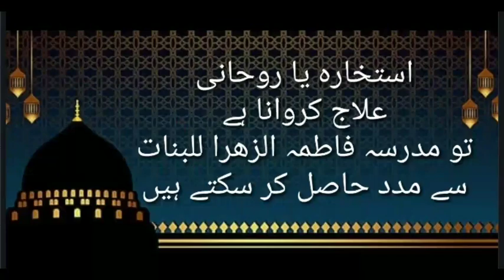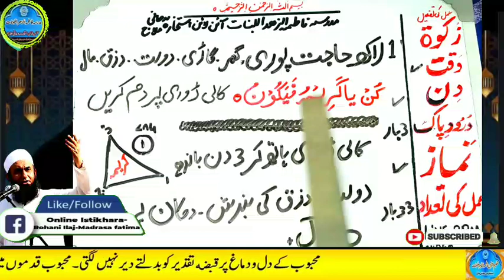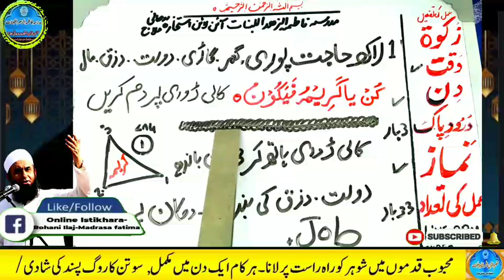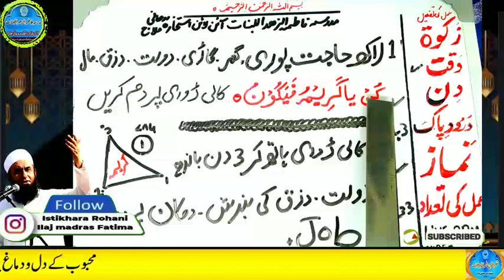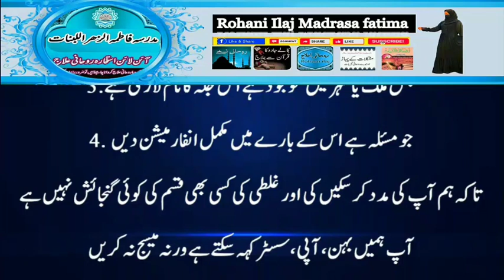Amir hone ka wazifa, daulat ka wazifa, rizq ka wazifa, wazifa for money, jab, pari, mokil ka amal